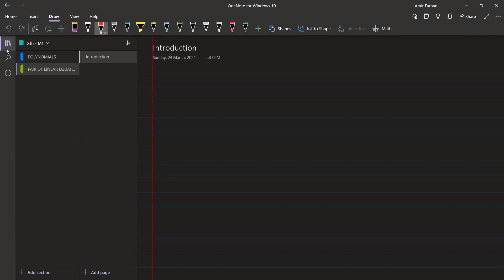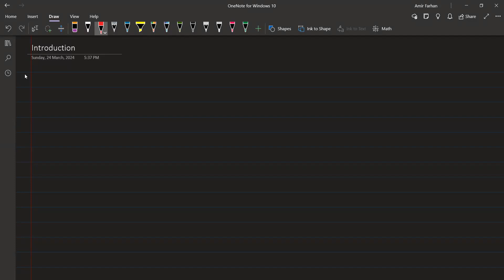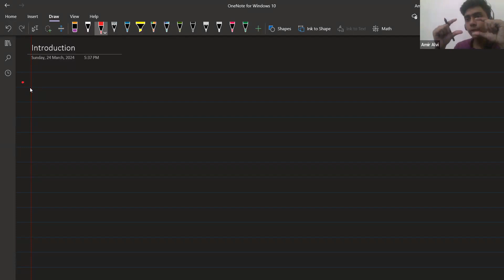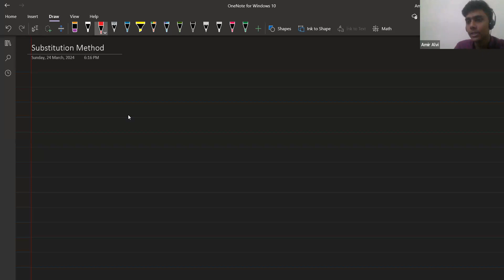Learnivio | Maths Lect 10th M2 24-03-2024